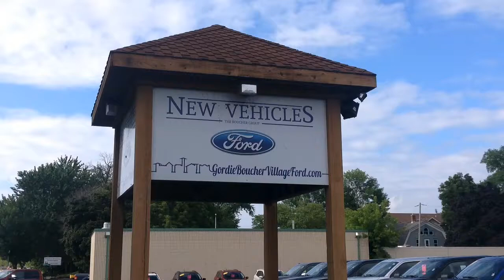Geordie Boucher Village Ford 2018 Ford Escape